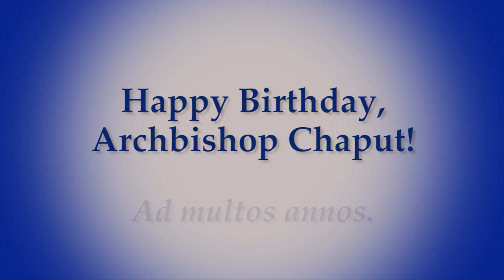Happy Birthday, Archbishop Chaput!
Archbishop Charles J. Chaput of Philadelphia celebrated his 75th birthday on September 22, and a few close friends (well, actually a few hundred) got together to serenade him.